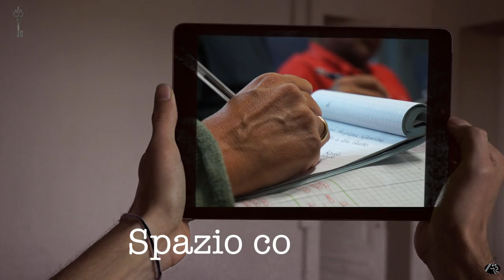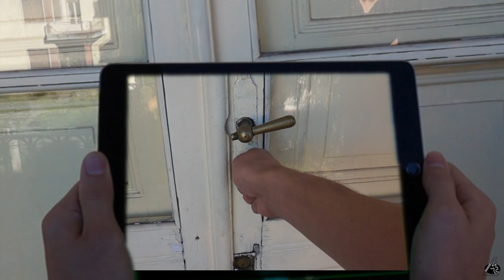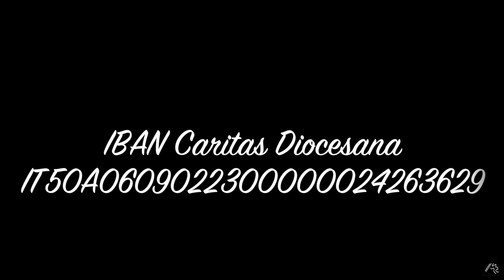Casa Torrione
Pregetto di Caritas Biella del 2015. Casa Torrione vuole essere esempio di accoglienza e misericordia incastonato nell'anno del Giubileo proprio incentrato sulla misericordia.